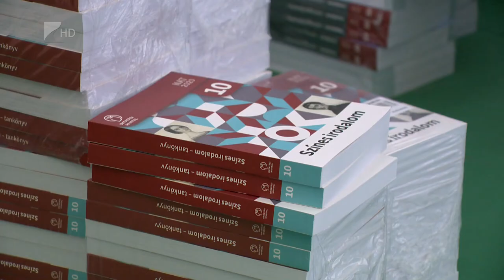Megérkeztek a tankönyvek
Megérkeztek a tankönyvek a megye általános és középiskoláiba.
Az intézmények többségében jövő szerdán, szeptember elsején kapják meg a diákok a tankönyveket, amelyekért nem kell fizetni a szülőknek. A megye iskolái úgy készülnek, hogy jelenléti oktatással kezdődik a tanév a jövő héten.
A nyíregyházi Vasvári Pál Gimnáziumban emlékezetes lesz a tanévnyitó, mert 100. alkalommal indul meg az oktatás. Különleges az is, hogy minden eddiginél nagyobb az iskola létszáma, 721 tanuló ül be a padba szeptember elsején.